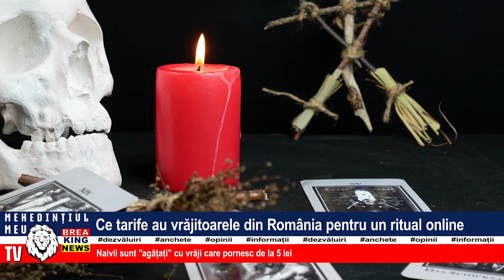CE TARIFE AU VRĂJITOARELE DIN ROMÂNIA PENTRU UN RITUAL ONLINE